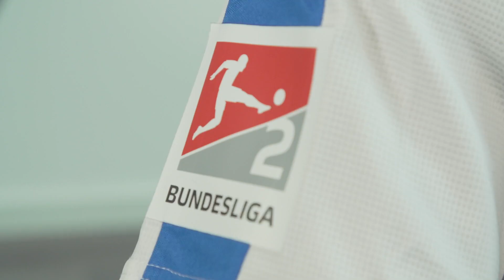Spielervorstellung David Kinsombi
Holsteins Neuzugang vom Karlsruher SC im Kurzinterview präsentiert von LOTTO-Schleswig-Holstein.